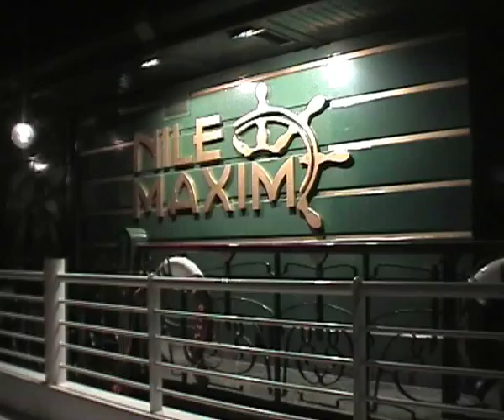№8 Egypt, Cairo, Randa, Nile Maxim boat - по Нилу на корабле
0.00 - boat, live music / корабль, живая музыка
4.04 - RANDA KAMEL
9.44 - everybody dancing / все гости танцуют

in this video we take a boat tour
boat name is Nile Maxim
dinner and show are included
we go to look Randa Kamel dancing because she is very famouse
also there is live music and everybody can dance and enjoy the evening
boat goes about 2-3 hours, go and back, in the center of Cairo by Nile river
you can go out also and enjoy the view of night Cairo, many big and famouse hotels by the river
so it was really nice evening))